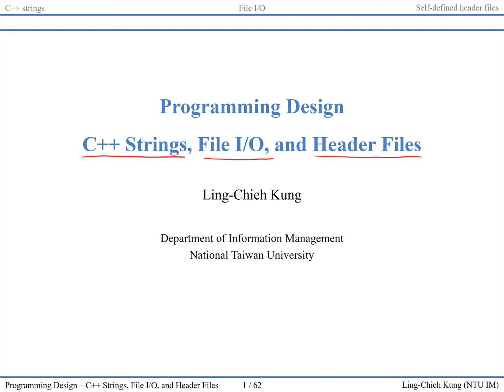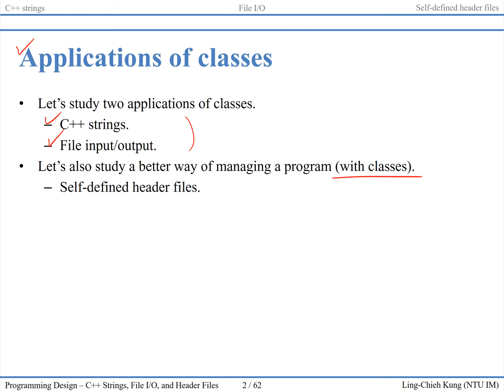「程式設計」第十三講：C++ Strings, File I O, and Header Files 1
Programming Design
Lecture 13: C++ Strings, File I O, and Header Files
Video 1

Ling-Chieh Kung
Assistant Professor